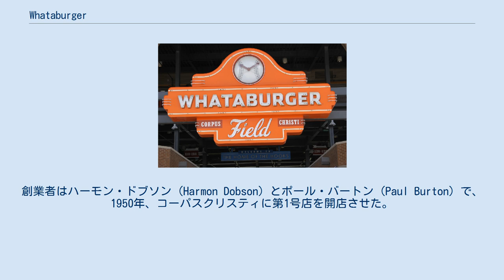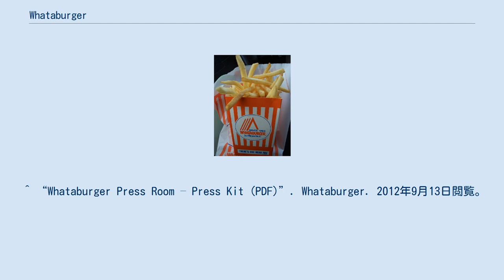Whataburger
Whataburger の店舗（テキサス州、フリスコ） Whataburger A hamburger, french fries, and a soft drink at a Whataburger in College Station, Texas Whataburger Whataburger（ワッタバーガー）は、アメリカ合衆国、テキサス州、サンアントニオに本社を置き、ハンバーガーを主力としたファストフードチェーンである。
創業者はハーモン・ドブソン (Harmon Dobson) とポール・バートン (Paul Burton) で、1950年、コーパスクリスティに第1号店を開店させた。
チェーンはドブソン一家によって経営され、25のフランチャイズ業者が Whataburger に加盟している。
 2017年4月時点で、アメリカ合衆国南西・南東部に809の店舗を開店している。
 Whataburgerは、Aの字をした、オレンジ色と白色の縞で彩られた屋根の店舗が、Whataburger を象徴づけるものとして知られてきた。
この特徴的な店舗は、オデッサで初めて導入され、今日では歴史的なランドマークとなっている。
 Whataburgerの主力商品には、“Whataburger”、“Whataburger Jr.”, “Justaburger”, “Whatacatch”（フィッシュ・サンドイッチ）, “Whatachick'n” があり、朝食メニューも用意されている。
 ^ Hendricks, David (2012年4月11日). “Whataburger sales and stores are growing”. MySanAntonio.com. San Antonio Express News. 2012年9月12日閲覧。
 ^ “Whataburger Press Room – Press Kit (PDF)”. Whataburger. 2012年9月13日閲覧。
 ^ “First Whataburger "A" Frame Design, Odessa TX”. Waymark. Groundspeak, Inc. 2012年5月24日閲覧。